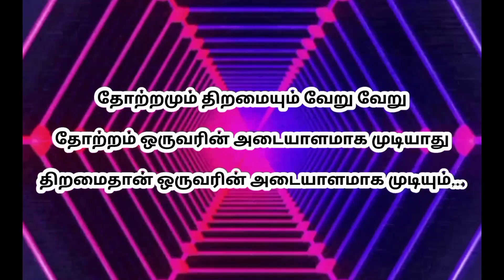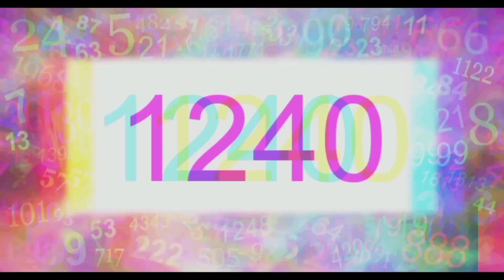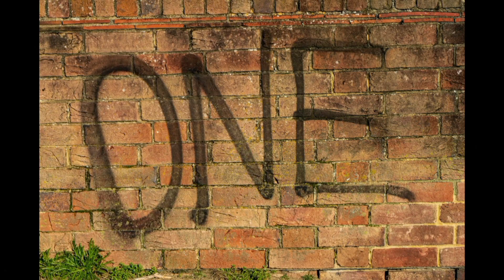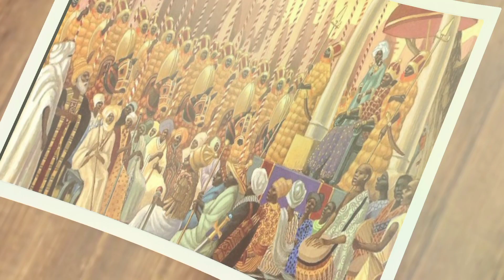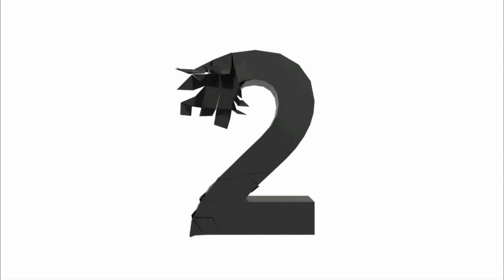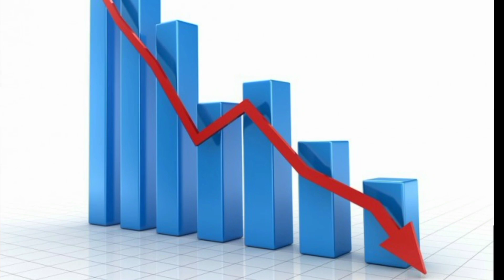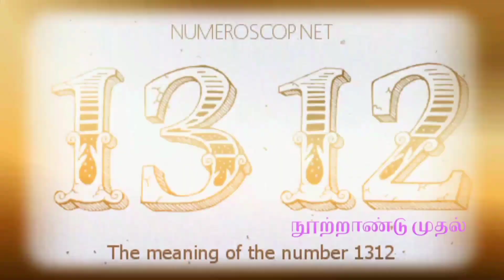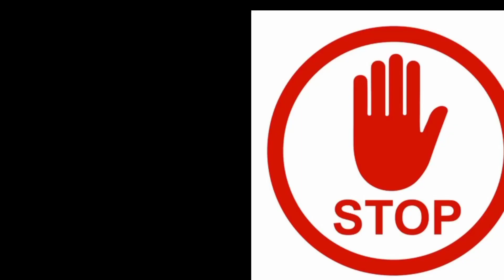Richest man ever lived in history | Mansa Musa | $ 415 Billion | King of Mali | Tamil | 3 Black Rats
Musa I (c. 1280 – c. 1337 ), or Mansa Musa, was the tenth Mansa (a military title meaning "conqueror" or "emperor") of the Mali Empire, an Islamic West African state.

At the time of Musa's ascension to the throne, Mali in large part consisted of the territory of the former Ghana Empire, which Mali had conquered. The Mali Empire consisted of land that is now part of Guinea, Senegal, Mauritania, Gambia and the modern state of Mali. During his reign, Musa held many titles, such as "Emir of Melle", "Lord of the Mines of Wangara", and "Conqueror of Ghanata".

Musa conquered 24 cities, along with their surrounding districts. During Musa's reign, Mali may have been the largest producer of gold in the world, and Musa has been considered one of the wealthiest historical figures. However, some modern commentators have concluded that there is no accurate way to quantify Musa's wealth.

Musa is generally referred to as "Mansa Musa" in Western manuscripts and literature. His name also appears as "Kankou Musa", "Kankan Musa", and "Kanku Musa". Other names used for Musa include "Mali-Koy Kankan Musa", "Gonga Musa", and "the Lion of Mali".